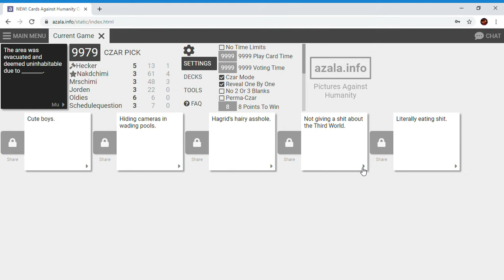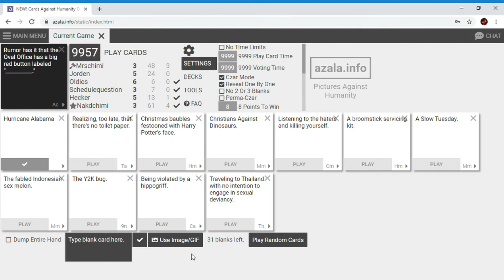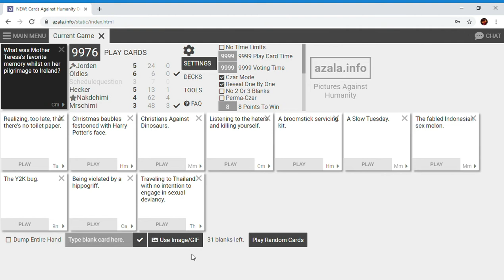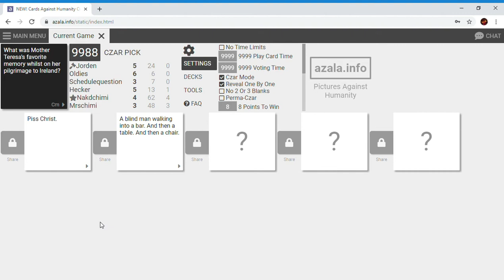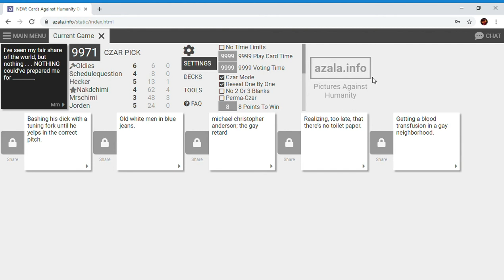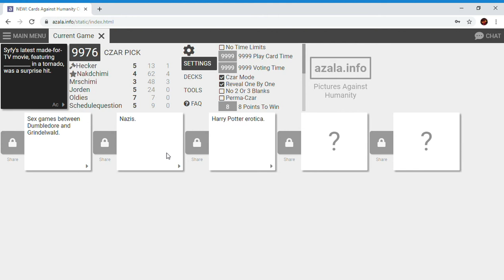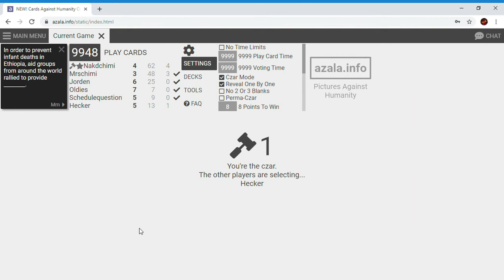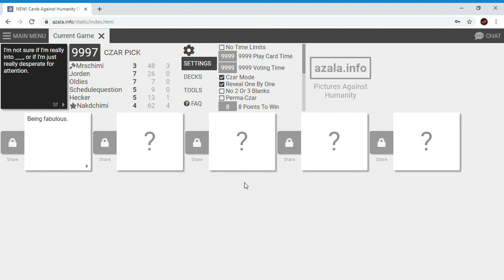Cards Against Humanity - Episode 35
Cards Against Humanity with the fam